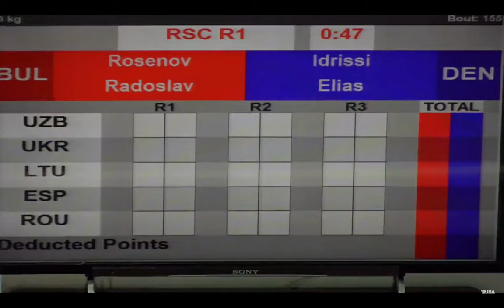Radoslav Rosenov (BUL) vs. Elias Idrissi (DEN) Strandja Tournament 2022 (60kg)